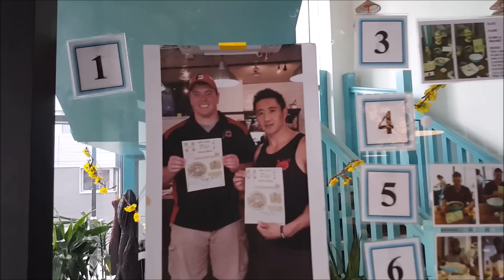PHO CHALLENGE IN UK! Hair down finally haha!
Hey guys! This is my first food challenge in London, UK!
I had 1 hour to complete this challenge. Very happy to be the first female to win this lol!! Yea, my brother made a special appearance! Big thanks to UK's competitive eater, Hungry Ronin, for your support! The food was delicious :D

What I ate:
1500ml of beef Pho soup
250g of Pho noodles
100g of beef
100g of chicken
8 king prawns
6 baked spring rolls
Total weight = 2.25kg (4.9lbs)